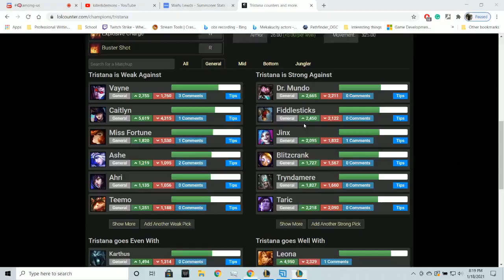League of Legends Ranked Solo/Duo- Jinx 10/6/11